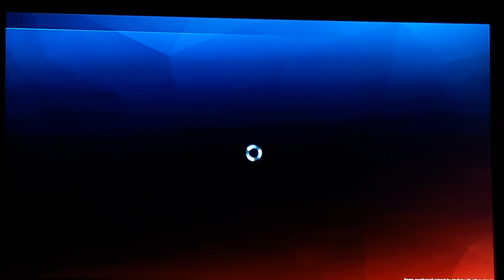rocket league item shop review/1/2/2022